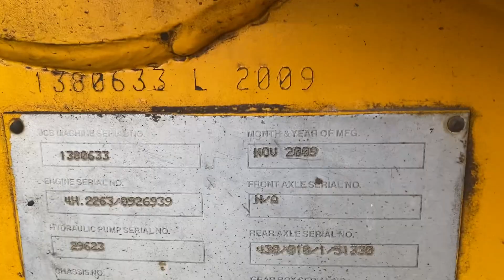Jcb 3dx gear problem in Hindi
About jcb 3dx gears problem
In this video explained about gear problem